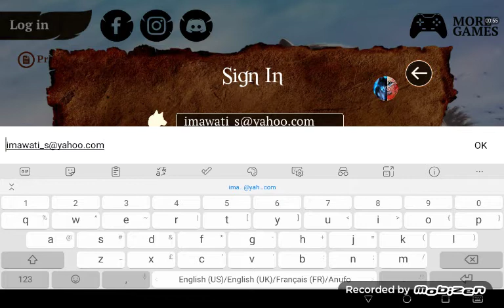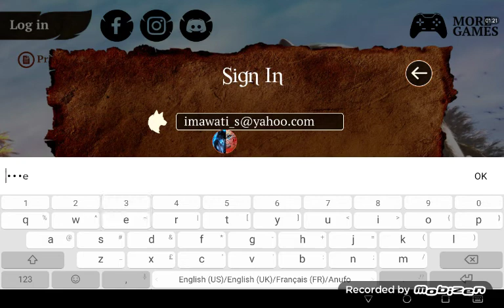The Wolf Free Account | XxWereWolfyXx And Friends Wildcraft 20,754,221 Points And 2,393,128,072 Gems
Pass:superlike